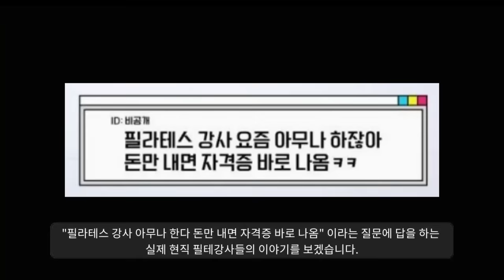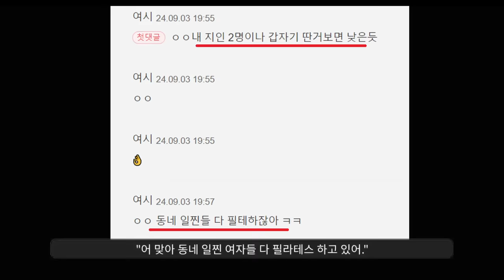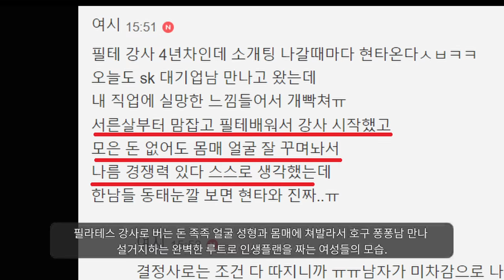"여자들이 직접 밝히는 필라테스 강사의 진실ㅋㅋㅋㅋ"